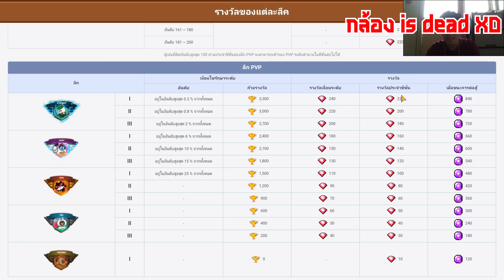LINE Rangers : ดุริยางค์ MAX 240 ตัวที่ 4 & ทดสอบความอึดใน PVP!!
ขอขอบคุณทุกๆท่านที่รับชม อยากเป็นกำลังใจให้ผม อย่าลืม กดไลค์ กดซับ กดแชร์ ทิ้งคอมเม้นท์ไว้ด้วยก็ดีนะจ้ะ
LINE ID หลัก : phurin.ph
LINE ID รอง : doublebeet